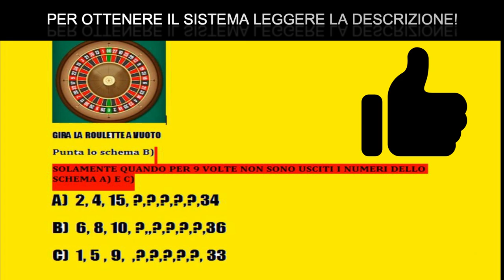Come Vincere alla Roulette Online: numeri sistematici - il sistema basato sulla dozzina 🔢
Sistema basato sulle puntate in dozzina by " SYSTEMROULETTE"

per ottenere "numeri sistematici" ed altri sistemi by "systemroulette"